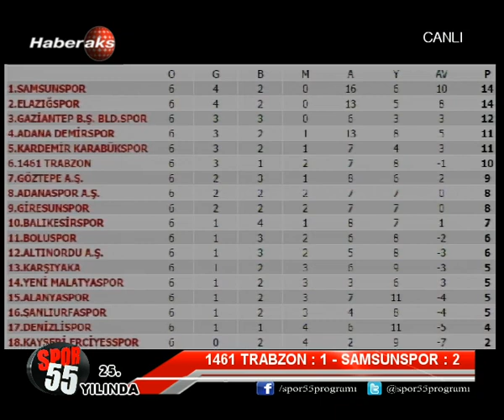29 EYLUL 2015 SPOR 55 1 BOLUM